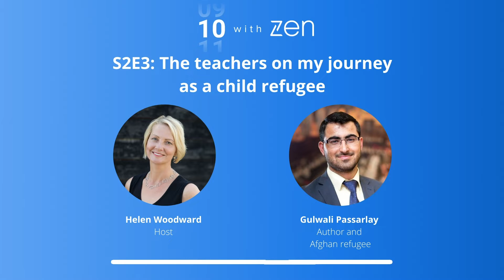10 with Zen: S2E3: The teachers on my journey as a child refugee with Gulwali Passarlay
For this extended episode of 10 with Zen, host Helen Woodward talks with Gulwali Passarlay. Gulwali is an Afghan political refugee living in the UK, and you may have seen him talking about his experiences in detail through platforms such as the BBC, CNN, Channel 4, The Guardian, Time Magazine and many more. His book, The Lightless Sky, candidly details his experiences leaving war-torn Afghanistan as an unaccompanied minor.